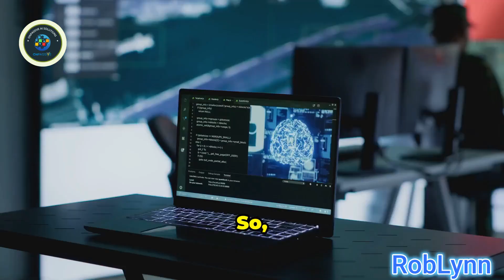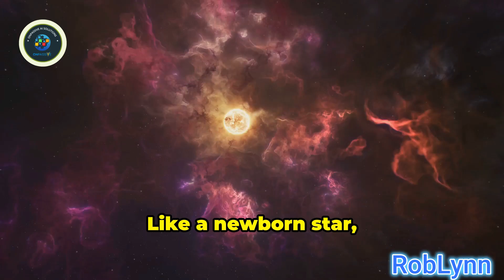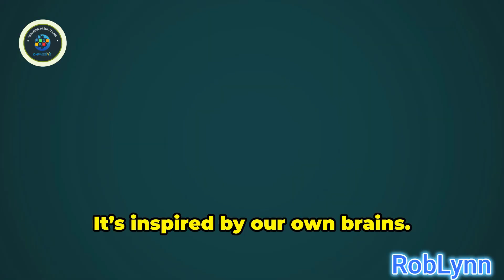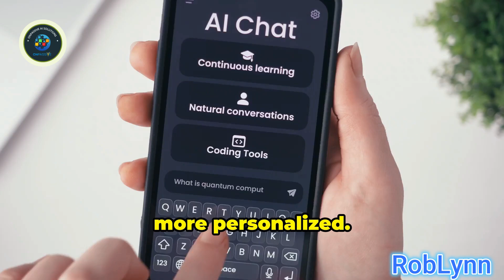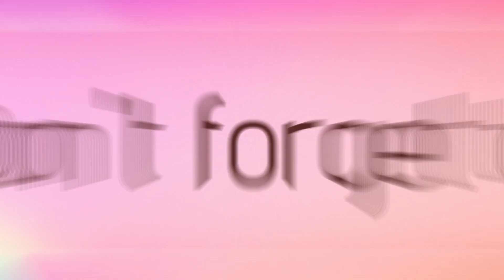ONPASSIVE AI Made Simple